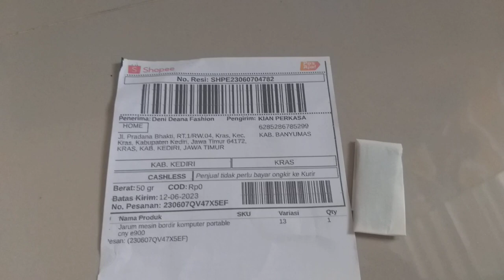Jarum mesin bordir portable CNY E900 dan E960 kediri jawa timur